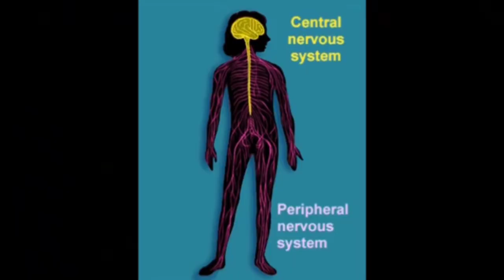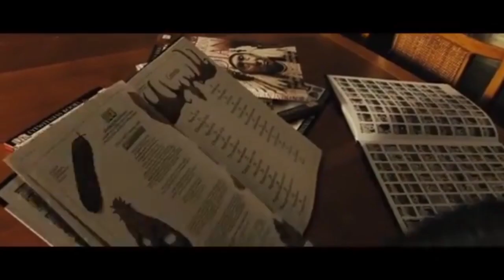Rise + Dawn Of The Planet Of The Apes Explained In Thadou Kuki.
Rise + Dawn of the Planet of the Apes 1+2 (2014) Movie  explained in Thadou Kuki. The American Action Thriller films both 1st part "Rise of the Planet of the Apes" and 2nd Part "Dawn of Planet of Apes" full story summarized with a complete ending in Thadou Kuki explanation

Credits:

Images and footage Source: 20th Century Fox and TSG Entertainment
Director: Matt Reeves
Producer: Peter Chernin
Based on: War of the Planet of the Apes by Pierre Boulle
Edited by William Hoy
Writer: Mark Bomback
VFX: Andy Serkis (Main role)
Box office: $1.4 Billion USD (Combined approximated)